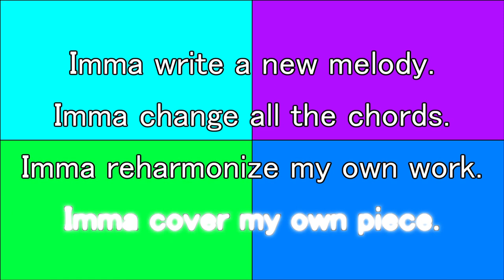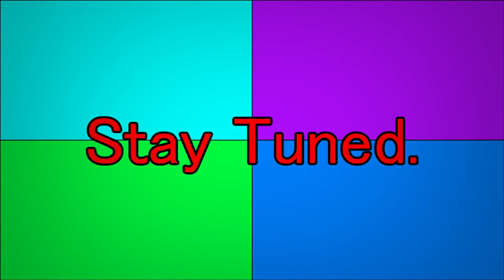The Trailer 中文字幕請開CC字幕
Thanks K.Rekii and Xalinsky.